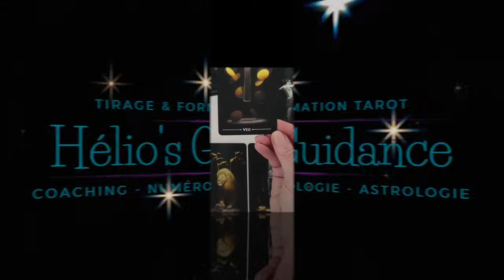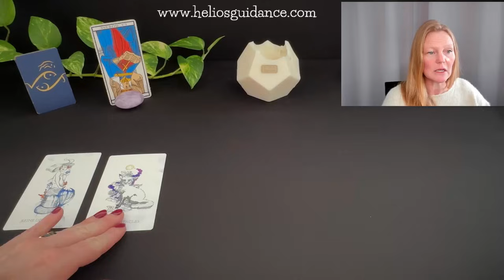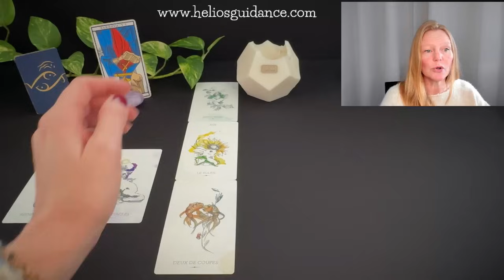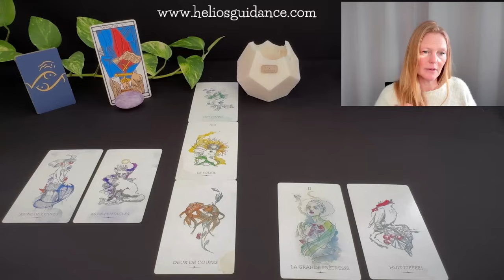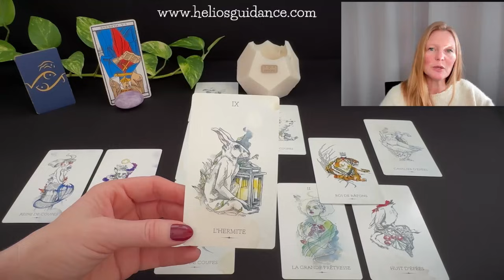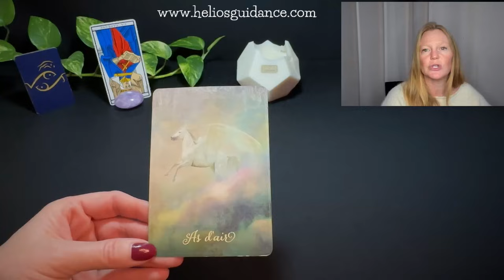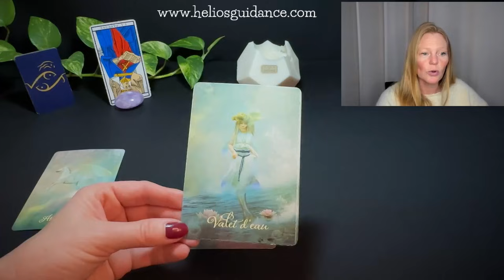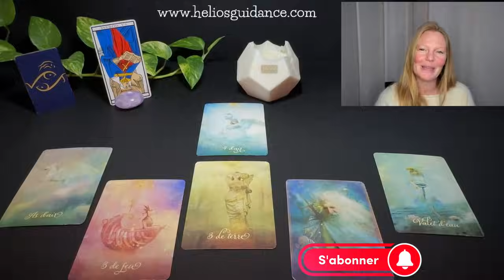POISSONS Janvier-Février 2024 - Sentimental - SOLUTIONS & Guérison !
Guidance poisson janvier 2024. Tirage tarot poisson janvier 2024
Lecture tarot poisson janvier 2024

Venez découvrir votre guidance Poissons pour le mois de janvier 2024.